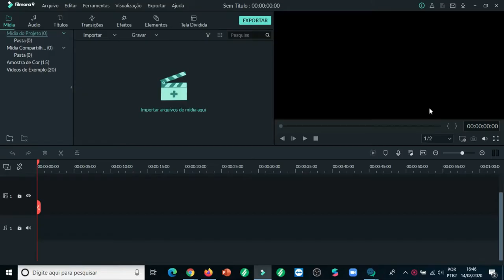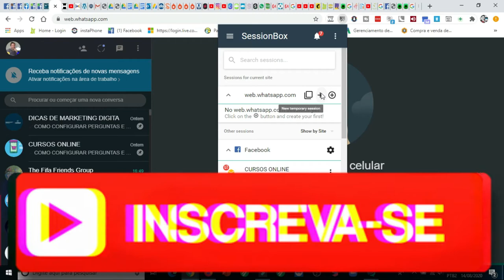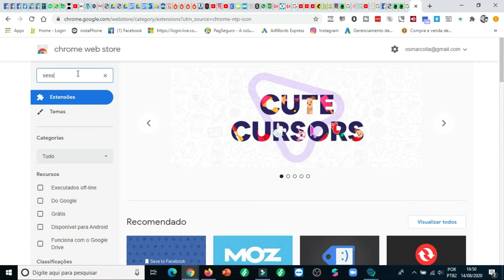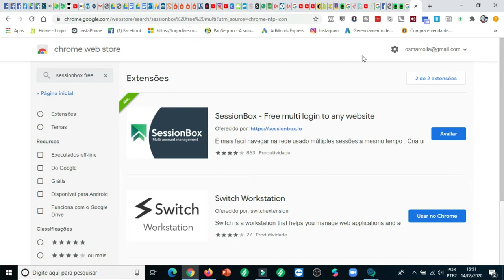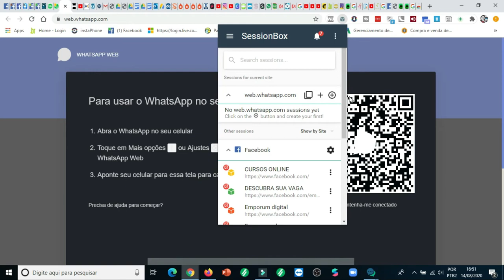COMO TER VARIAS CONTAS DE WHATSAPP WEB ABERTA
Veja nesse vídeo como ter varias contas de Whatsapp Web abertas em seu navegador , sim e fácil gente ,,